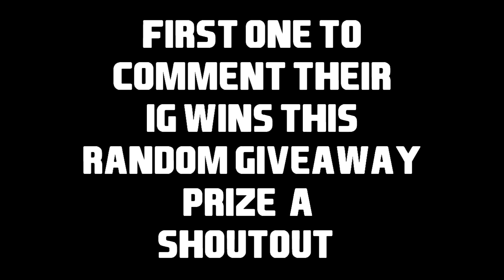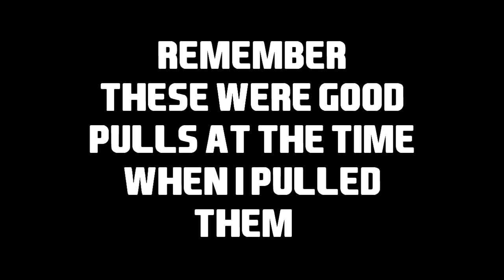MAG's MM17 BEST PULLS OF THE YEAR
Before y'all flame me in the comments, this was my first year doing MM youtube so I didn't have any coins, and my pack luck is always garbage

Giving Shoutouts for those who Sponser me (Minimum 100k). I guess you can earn a "bigger shout out" if you donate more. We will talk if you guys come in the clutch. I'm on S1 and S3